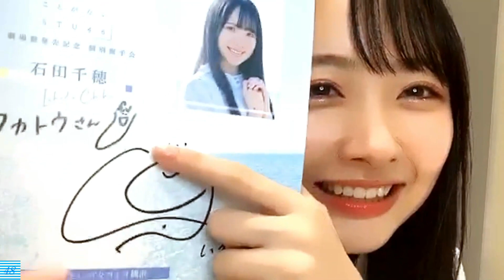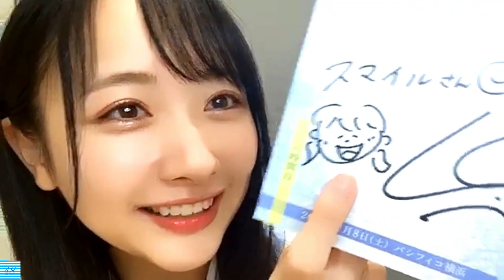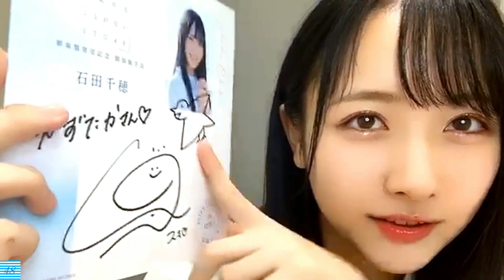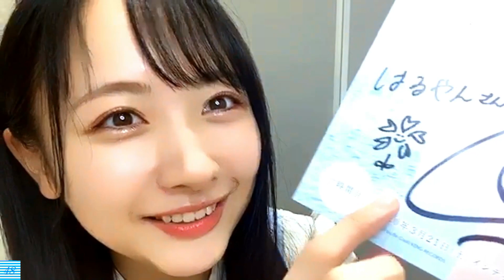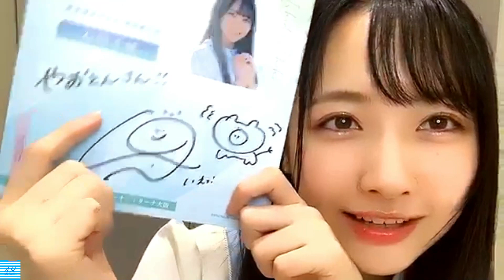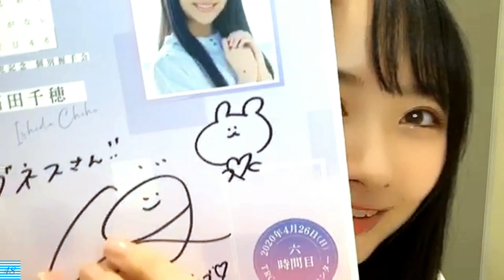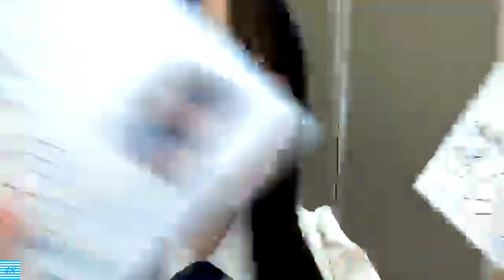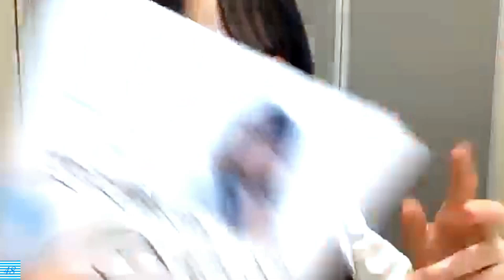20200829 石田千穂 ⑤ showroom【4th振替サイン会/7時間目】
2020年08月29日19時15分 (色彩・音量調整)
※4th「無謀な夢は覚めることがない」劇場盤 振替イベント